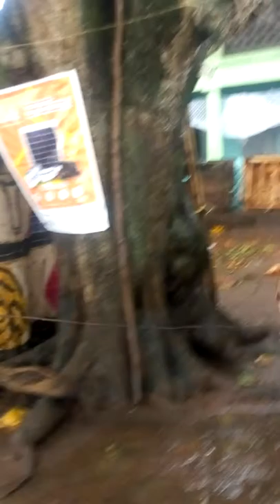Agemo jomu Ikenne remo ogun state